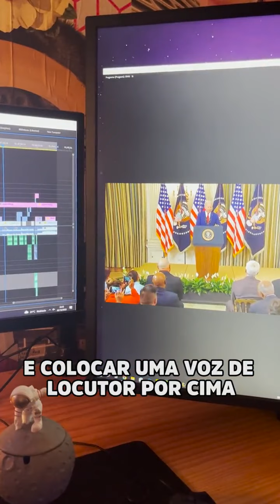Guilherme Souza engana amigos e familiares com a chegada dos ET's